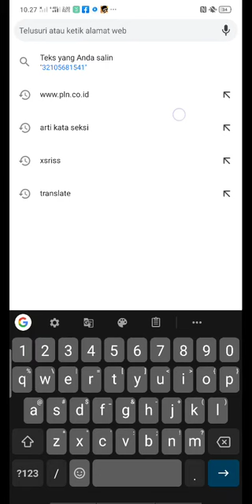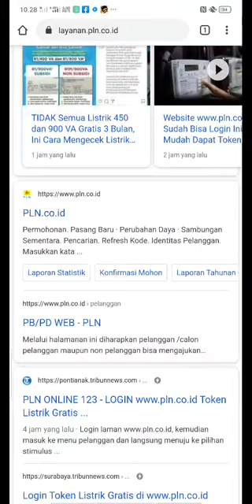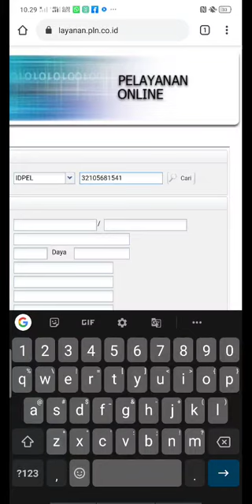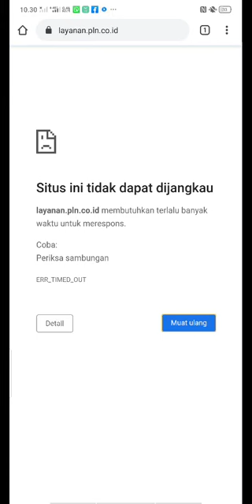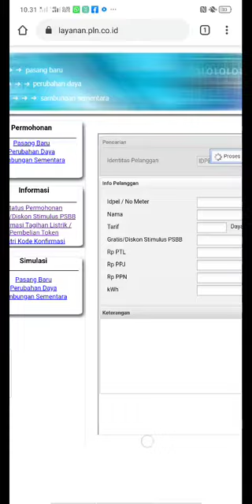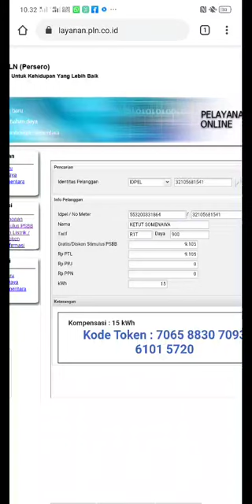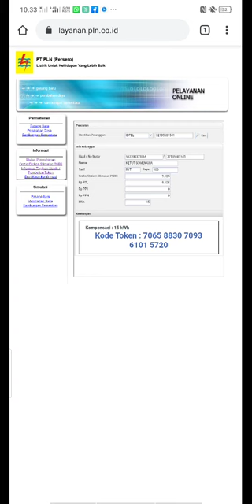Cara Mendapatkan Token Gratis dan Diskon 50% Dari PLN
Mohon setelah Paham bantu Tetangga dan Teman Terdekat dan ikut Mensosialisasikan serta Share Vidionya Suksma.